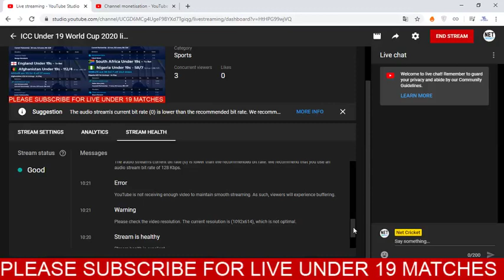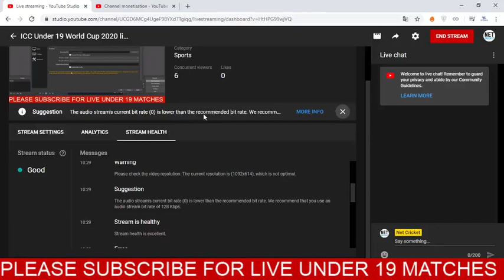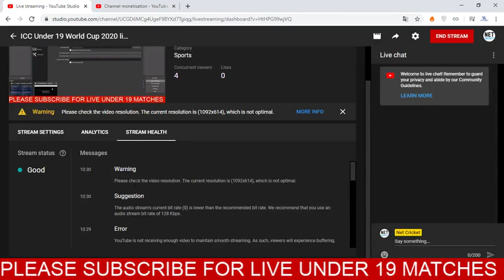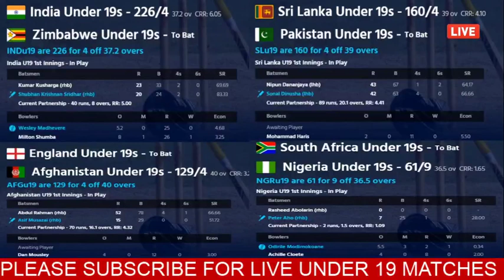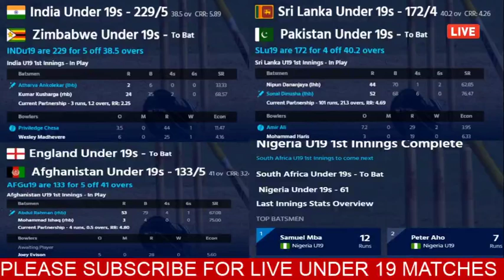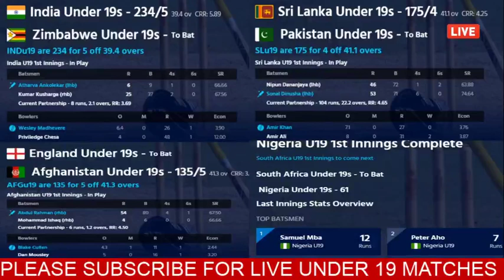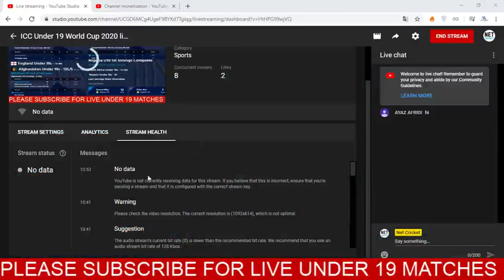ICC Under 19 World Cup 2020 live steraming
Pakistan U19 vs Sri Lanka U19
 ICC Under-19 World Cup 2020 Live
Afghanistan U19 vs England U19
India U19 vs Zimbabwe U19
South Africa U19 vs Nigeria U19

India U19 Squad:
Priyam Garg (c), Shubang Hegde, Kartik Tyagi, Yashasvi Jaiswal, Vidyadhar Patil, Tilak Varma, Divyansh Saxena, Ravi Bishnoi, Shashwat Rawat, Dhruv Jurel, Siddhesh Veer, Akash Singh, Atharva Ankolekar, Sushant Mishra, Kumar Kushagra

Zimbabwe U19 Squad:
Wesley Madhevere, Milton Shumba, Dion Myers (c), Luke Oldknow, Emmanuel Bawa, Tadiwanashe Marumani, Dane Schadendorf, Brandon James, Privilege Chesa, Tadiwanashe Nyangani, Samuel Ruwisi, Dylan Grant, Gareth Chirawu, Ahomed Rameez Ebrahim, Taurayi Tugwete

South Africa U19 Squad:
Gerald Coetzee, Luke Beaufort, Jonathan Bird, Achille Cloete, Bryce Parsons (c), Khanya Cotani, Andrew Louw, Tiaan van Vuuren, Manje Levert, Merrick Brett, Tyrese Karelse, Mondli Khumalo, Jack Lees, Odirile Modimokoane, Pheko Moletsane

Pakistan U19 Squad:
Rohail Nazir (c), Abbas Afridi, Haider Ali, Mohammad Haris, Mohammad Wasim Jr, Qasim Akram, Aamir Ali, Fahad Munir, Irfan Khan, Abdul Bangalzai, Mohammad Shehzad, Abu Huraira, Arish Ali Khan, Tahir Hussain, Aamir Khan

England U19 Squad:
Hamidullah Qadri, Jack Haynes, Ben Charlesworth, Jordan Cox, George Balderson (c), Kasey Aldridge, Tom Clark, Blake Cullen, Joey Evison, Lewis Goldsworthy, George Hill, Dan Mousley, Scott Currie, Harry Duke, Sam Young

Nigeria U19 Squad:
Sylvester Okpe (c), Mohameed Taiwo, Sulaimon Runsewe, Elijah Olaleye, Miracle Ikaige, Abdulrahman Jimoh, Oche Boniface, Isaac Danladi, Peter Aho, Akhere Isesele, Samuel Mba, abolarin abdulrasheed, Ifeanyi Uboh, Shehu Audu, Miracle Akhigbe

Sri Lanka U19 Squad:
Nipun Dananjaya (c), Kamil Mishara, Navod Paranavithana, Sonal Dinusha, Chamindu Wijesinghe, Sudeera Thilakaratne, Dilshan Madushanka, Ravindu Rasantha, Thaveesha Kahaduwaarachchi, Kavindu Nadeeshan, Mohammed Shamaaz, Ashian Daniel, Amshi de Silva, Ahan Wickramasinghe, Matheesha Pathirana

Afghanistan U19 Squad:
Ibrahim Zadran, Mohammad Ishaq, Abdul Rahman, Abid Mohammadi, Farhan Zakhil (c), Sediqullah Atal, Fazal Haq, Jamshid Khan, Shafiqullah Ghafari, Abidullah Taniwal, Asif Musazai, Rahmanullah, Noor Ahmad, Imran Mir, Zohaib Ahmadzai